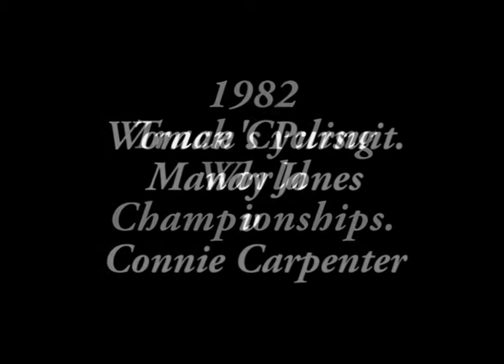Mandy Jones v Connie Carpenter, Pursuit 1982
Mandy Jones v Connie Carpenter, Track Cycling World Championships, Pursuit 1982